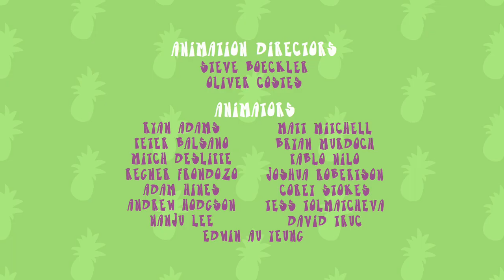Almost Naked Animals Season 3 Episode 17 - Luck Be A Robot